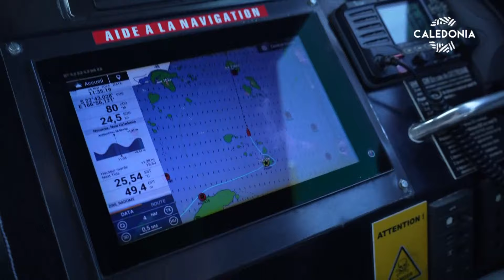FEMMES DU LAGON - Cathy Geoffray, garde nature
Embarquez pour un voyage à l’extrémité du Grand Lagon Sud avec la garde nature Cathy Geoffray dans ce quatrième épisode de Femmes du Lagon ! La réalisatrice Sarah Hébert a eu le privilège de suivre Cathy lors d'une journée époustouflante, où elle a découvert son métier passionnant et sa dévotion pour la préservation de la vie marine. De l'observation minutieuse à la prévention des menaces, en passant par le comptage des espèces et le sauvetage d'un fou, cette patrouille de garde nature fut une véritable aventure.